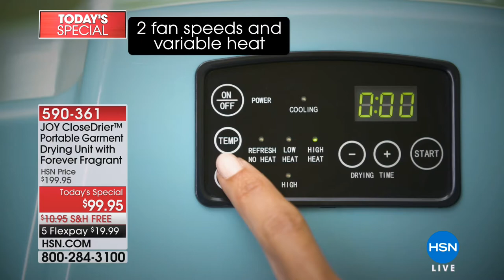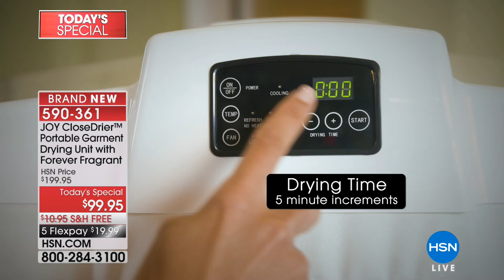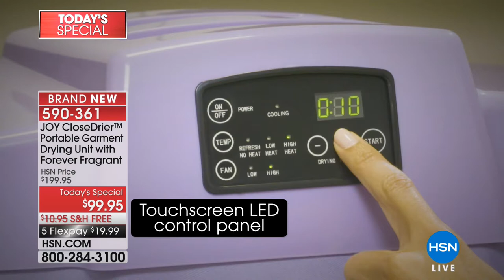HSN | Joyful Discoveries with Joy Mangano 03.24.2018 - 12 PM